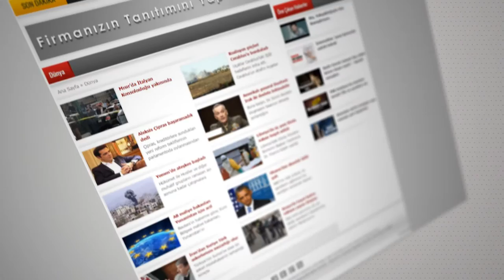Karadeniz Haber Tv Tanıtım